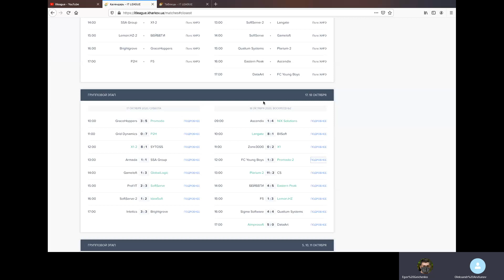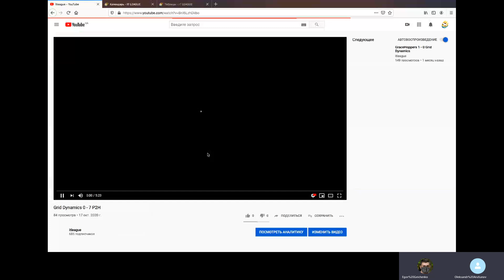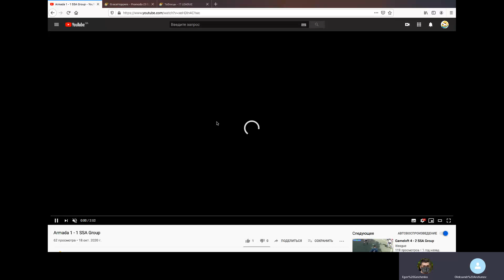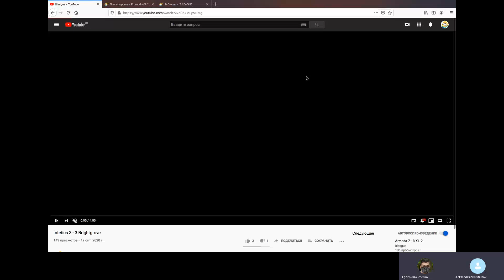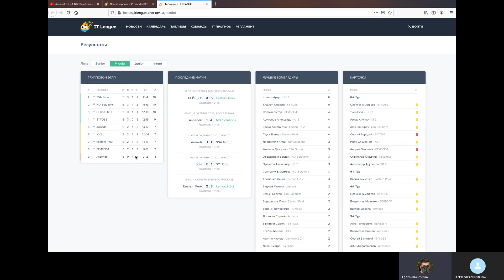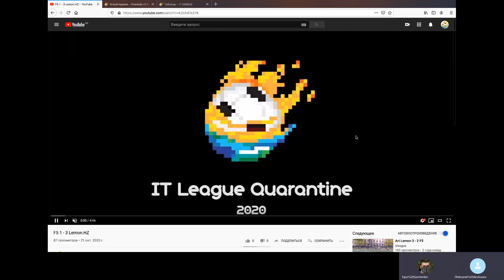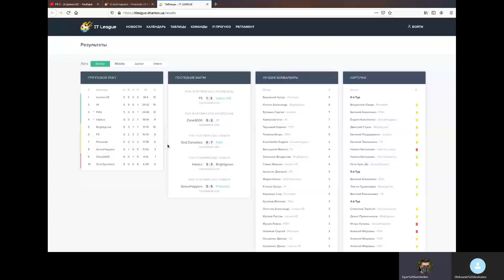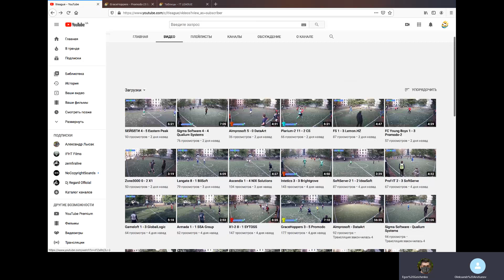Обзор 6 тур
Обзор шестого тура ITleague у нас подъехал к просмотру.
Гость в сегодняшнем выпуске один из самых главных нарушителей турнира - Егор Гейченко.

На правах рекламы:
Если хочешь покушать САМЫЕ вкусные роллы в Харькове, то тебе сюда:
Приятного всем аппетита - под роллы обзор зайдёт ЕЩЁ ЛУЧШЕ!!!

Таймкоды:

00:19 Представление гостя нашего выпуска
03:20 P2H 7 - 0 Grid Dynamics
06:32 GraceHoppers 3 - 5 Promodo
10:20 Armada 1 - 1 SSA Group
13:20 Intetics 3 - 3 Brightgrove
16:55 Ascendix 1 - 4 Nix Solutions
20:10 X1 2 - 0 Zone 3000
23:35 ArtLemon 3 - 1 F5
27:40 БейБеги 4 - 5 Eastern Peak